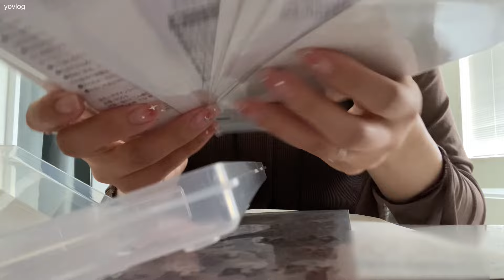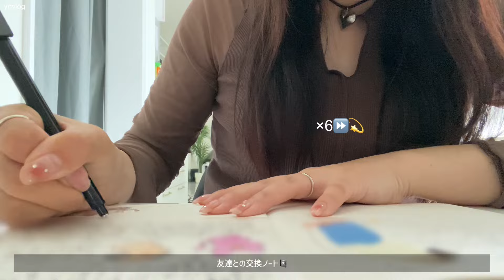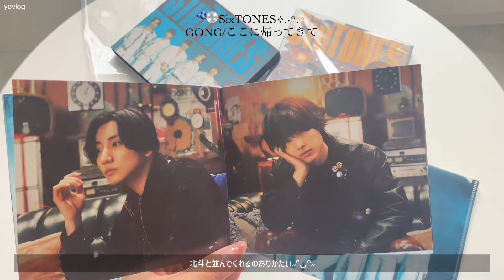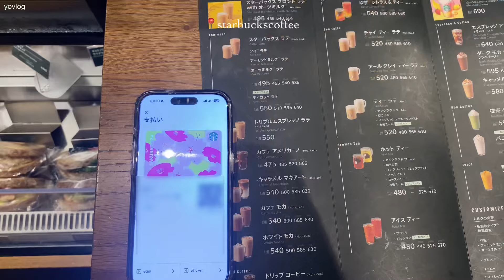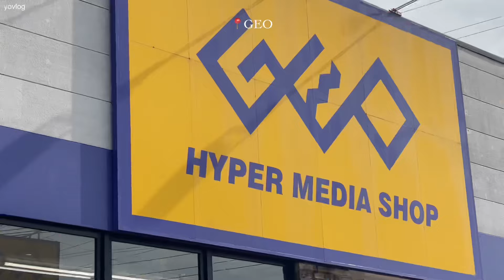Vlog.2日間📧☆| ココア飲む☕️🍫| SixTONESのCD開封💿🧷| 友達とスタバ🧾| ショッピングしてコメダ珈琲で休憩🚏⟡.·*🐈‍⬛